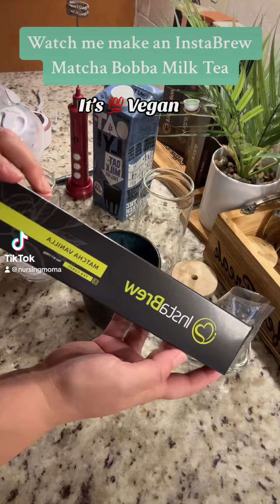Watch me make an ​⁠ @instabrew Matcha Bobba Milk Tea! It’s 💯 Vegan 🍵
Watch me make an @instabrew Matcha Bobba Milk Tea! I enjoyed every minute of the Maycha milk tea as I pumped with my @Momcozy V1 Breastpump. You want to get your own Momcozy V1 Breastpump?